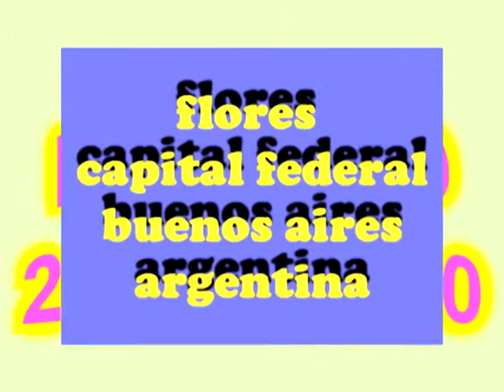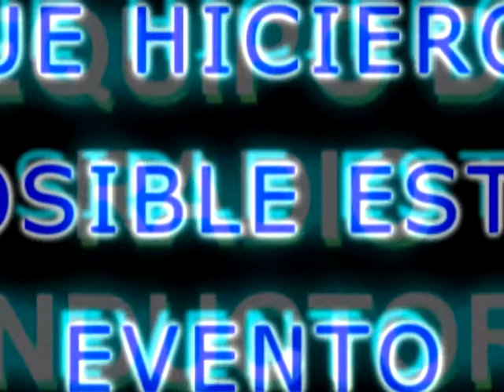frecuencia de los andes 95.3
frecuencia de los andes 95.3 se hizo presente en la navidad del 2010  buenos aires argentina organizando una gran chocolatada en la cual obtuvimos una excelente respuesta por parte del publico